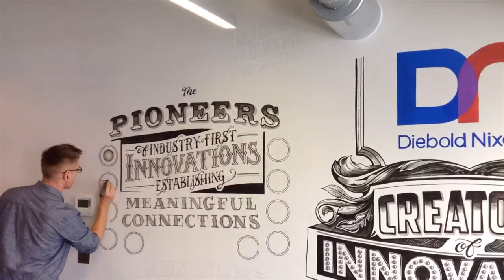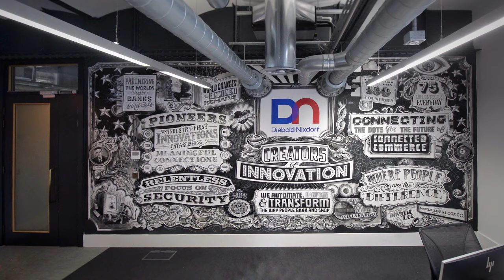Viclee x Diebold Nixdorf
A Hand painted mural at the head office of Diebold Nixdorf in London